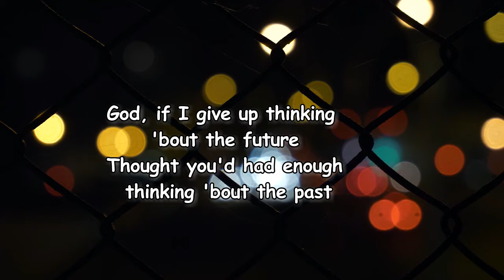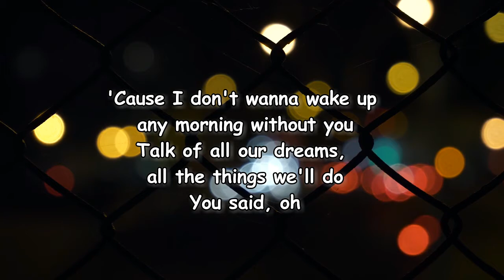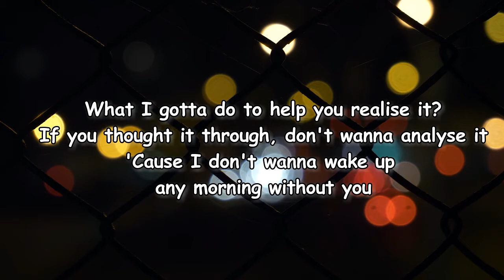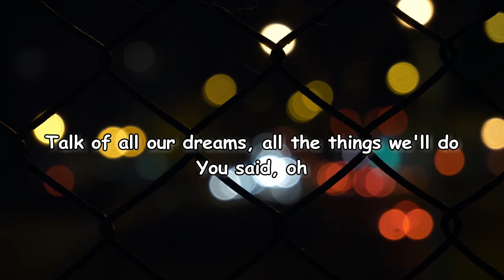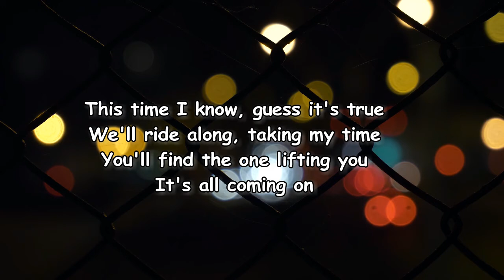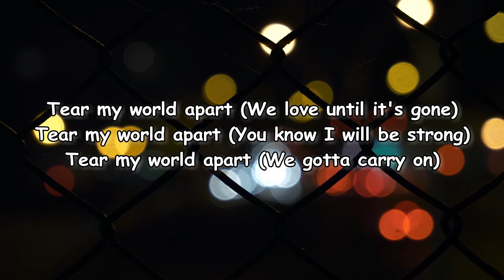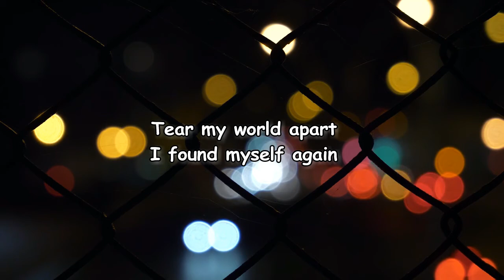Jungle – Lifting You Lyrics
LIFTING YOU Lyrics:

[Verse 1]
God, if I give up thinking 'bout the future
Thought you'd had enough thinking 'bout the past
'Cause I don't wanna wake up any morning without you
Talk of all our dreams, all the things we'll do
You said, oh

[Chorus]
Lift your body up, naturally we fall
Give your body love, I won't let you go
It's all coming on
This time I know, guess it's true
We'll ride along, taking my time
You'll find the one lifting you
Up, on and on

[Verse 2]
What I gotta do to help you realise it?
If you thought it through, don't wanna analyse it
You said, oh

[Chorus]
You'll find the onе lifting you

[Outro]
Tear my world apart (We love until it's gonе)
Tear my world apart (You know I will be strong)
Tear my world apart (We gotta carry on)
Tear my world apart
I found myself again